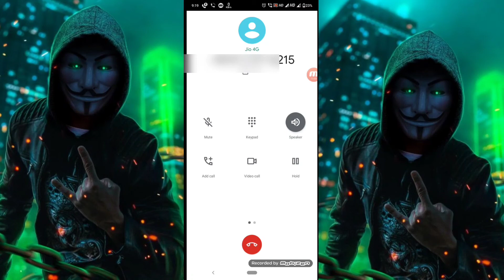मेरे पास आया फ्रौड़ कॉल ।। Fraud Caller ko bevkoof bna diya☺️🤣 ।। Fraud Caller ।। prdafash .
hey guys is video mein aap sabhi ko yah bataya Hun ki fraud Caller se kaise bache aur unko kaise muh Tod jawab den so please is video ko 1 like comment share kar den ___

live suno kaise lootea hai fraud call wale
fraud call to sbi bank manager about atm verification scam alert
fraud call from from bank of india
atm fraud call
bank fake call
bank fraud call recording
fake bank phone calls
sbi fraud girl call and asking bank details
tiktok followers
net mechanics
Fraud Call video recording
Fraud call
bank Fraud call
bank scam call's alert
Fraud call asking bank details
i lost my 29000
bank account hacked fraud call